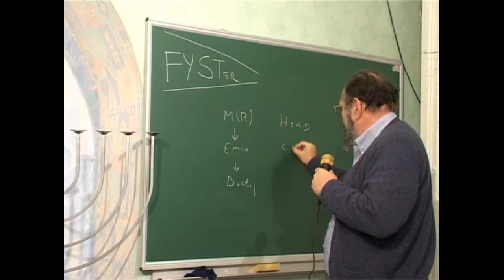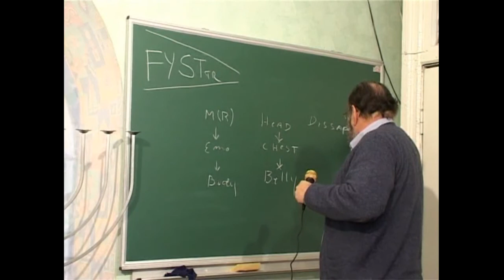МЕБИ Даниил Джастер "Тора, и ее применение в Новом Завете" Урок 7